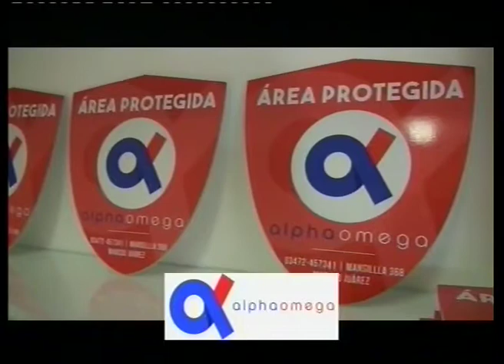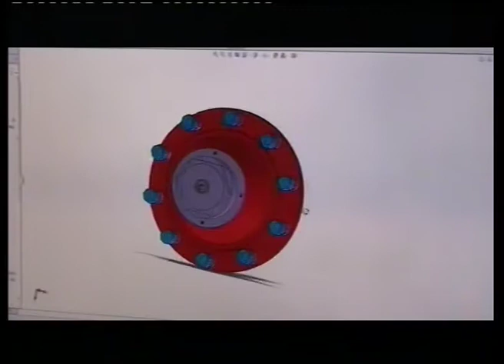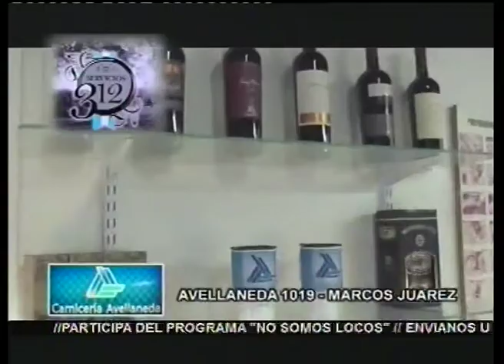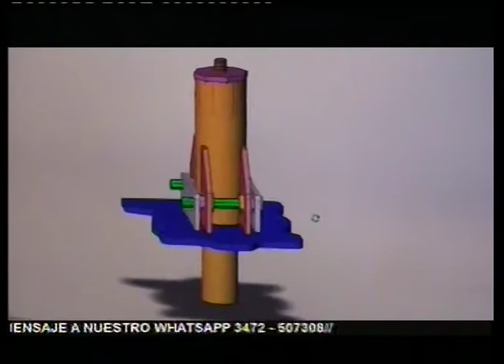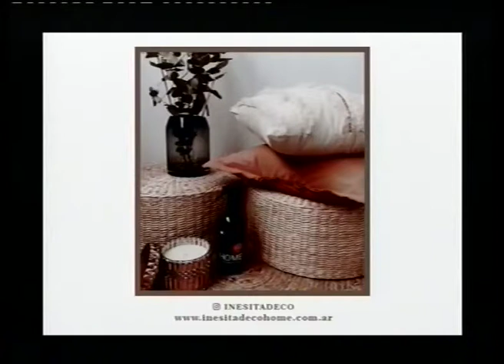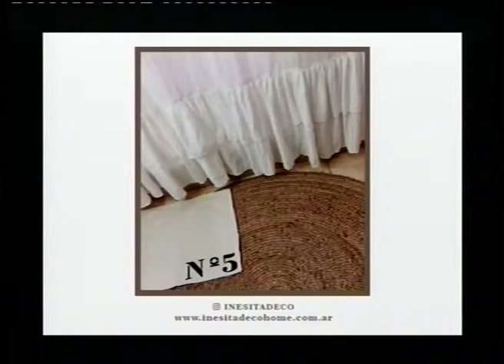NO SOMOS LOCOS 21 10